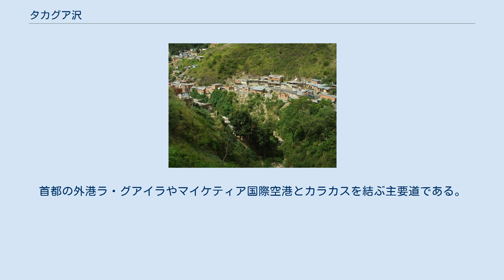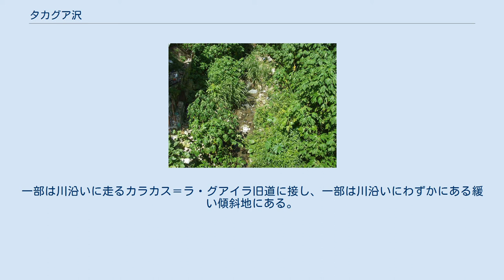タカグア沢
上流部（2004年8月） 傾斜地に張り付く家（2004年8月） 河口付近（2004年9月） タカグア沢（タカグアさわ、Quebrada Tacagua）は、ベネズエラの首都地区リベルタドル市とバルガス州にかけて流れる川で、カリブ海に注ぐ。
 アビラ山地の西部、南側に源を持つ。
カラカス盆地の北西の端をかすめるようにして西に流れる。
険峻な山地をラトリゲラ尾根とネグロ山の間で断ち割って北に流れ、海岸沿いで平地に出る。
北西に向きを変えてカティアラマルで海に注ぐ。
 カラカス盆地に下る水は、西に向かってすぐ海に出るタカグア沢ではなく、東に抜けるグアイレ川に合流し、トゥイ川を経てはるか東方で海に出る。
 カラカス盆地から西に向かう流路に沿って、カラカス＝ラ・グアイラ自動車道が走る。
首都の外港ラ・グアイラやマイケティア国際空港とカラカスを結ぶ主要道である。
タカグア沢沿いは平地に乏しいので、道路は山の斜面に造成されている。
この道路はネグロ山付近をトンネルで抜け、東に向かって川沿いから去る。
 険阻な中流域にも多くの住宅地が散在する。
一部は川沿いに走るカラカス＝ラ・グアイラ旧道に接し、一部は川沿いにわずかにある緩い傾斜地にある。
尾根沿いにつけられた道に沿って、山の上にも建つ。
 下流の流れは濁っている。
下流の平地部はカティアラマルの町で、マイケティア国際空港の西にあたる。
空港の旅客のためのホテルが多い。